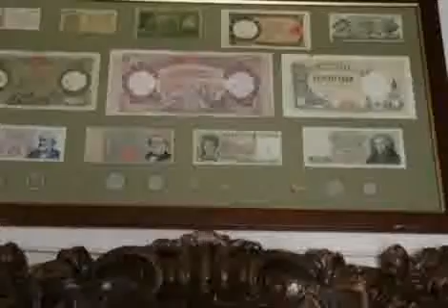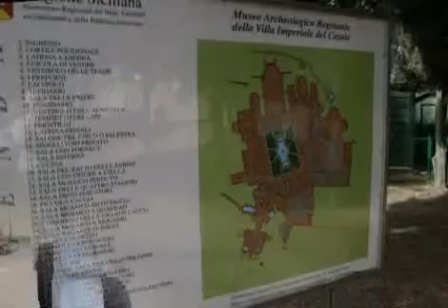Gastronomic tour of Sicily - Part 3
The sicilian gastronomy has ancient traditions, since its history and that one of the people who have inhabited it is one of the most ancient of the world. Its first inhabitants, migratory and invading people, sure were attracted from its exceptional climate and its extraordinary fertility.

This is the thirt step of the tour into the Sicilian Gastronomy.